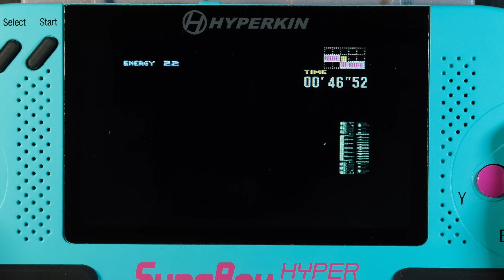Super Metroid Super Nintendo Entertainment System SNES Handheld Gameplay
Handheld gameplay recording of Super Metroid (released in 1994) for the Super Nintendo Entertainment System (SNES) on the Hyperkin SupaBoy Hyper Beach without commentary.